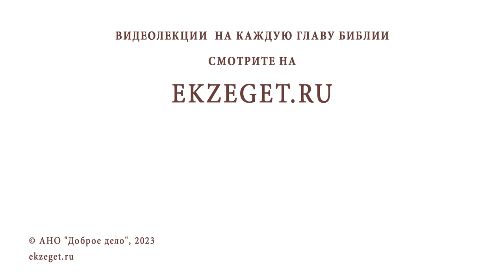ПОЧЕМУ В ЛЮДЯХ ТАК СИЛЬНА ВЕРА В РАЗЛИЧНЫЕ ПРИМЕТЫ ? Священник Павел Островский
Команда Экзегет.

В сегодняшнем видео на библейском портале Экзегет вместе со священником Павлом Островским отвечаем на вопрос: "Почему в людях так сильна вера в различные приметы?"

🔸  Языческий опыт
🔸  Воля Творца
🔸  Духовная жизнь